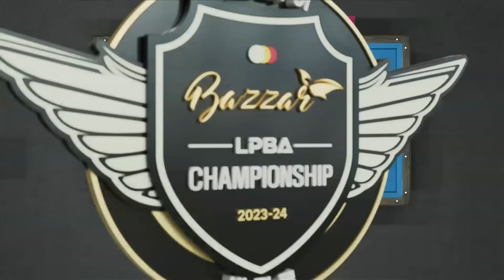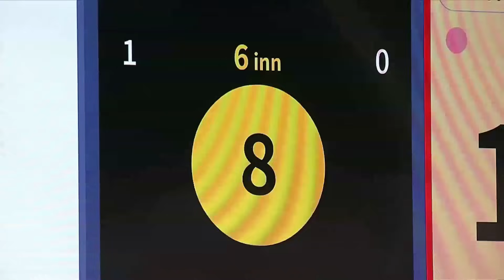한국 뱅크샷 여왕 앞에서 LPBA 뱅크샷 기록 세운 일본 뱅크샷 여왕 사카이 아야코 [에스와이LPBA챔피언십 / 명장면]